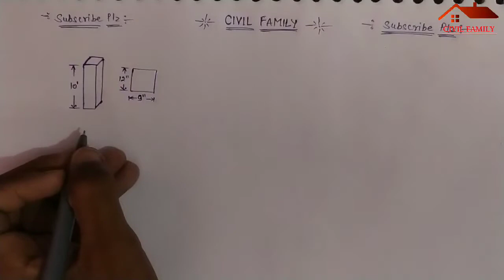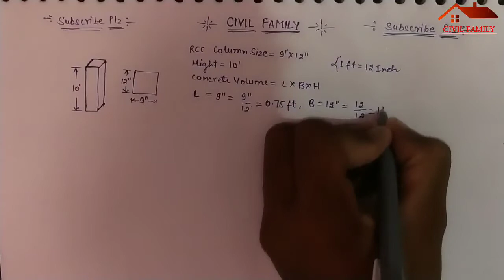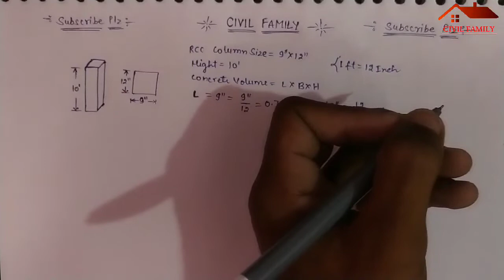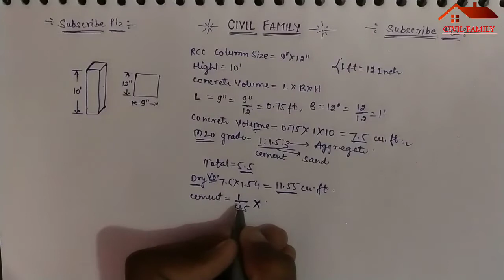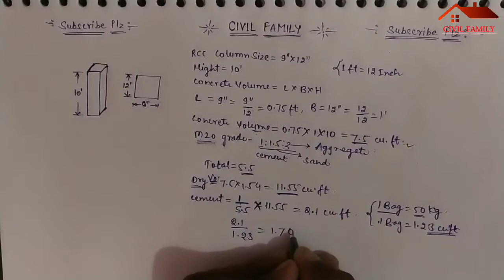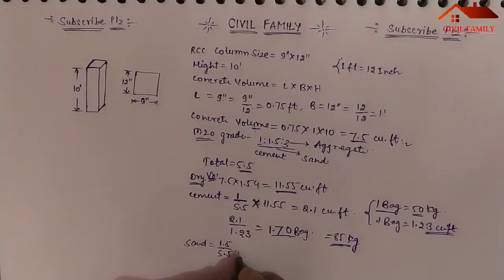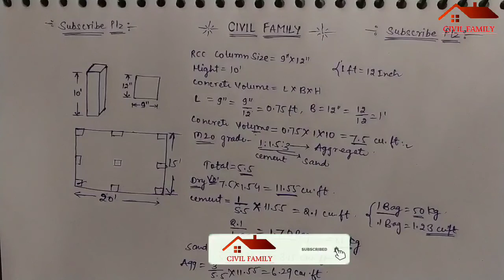एक कॉलम बनाने में कितना कंक्रीट लगेगा?|civil engineering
HELLO FRIENDS
Friend es video me hm aapko ak column me kitna concrete lagega bataye hai wo bhi aasan tarika se
es tarah ke video dekhne ke liye
milte hai agle video me tb tk jai hin d dosto

1. how much concrete use in coulmn
2. ak column me kitna concrete lagega
3. how many cement, sand, aggregate use in column
4. how much cememt use in ak column
5. how much sand use in single column

1). What is PCC, DPC, RCC, PSC, and RMC? || FULL FORM IS PCC, RCC, DPC, PSC, RMC?
2). How to calculate volume of trapezoidal footing|| how to find out volume of trapezoid footing ||
3). How much concrete is required for one column?|| एक कॉलम बनाने में कितना कंक्रीट लगेगा?

concrete volumekitna concrete kagega
एक कॉलम बनाने में कितना कंक्रीट लगेगा।
civil engineeringcost of 1 column construction
1 pillar ko banane par kitna kharch lagega?